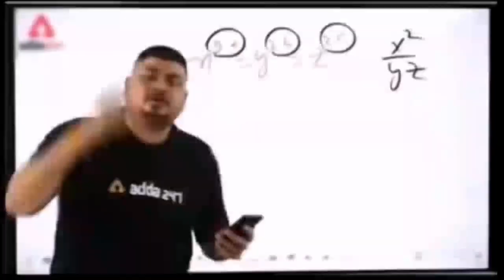Dubara kam start ho gaya🙂